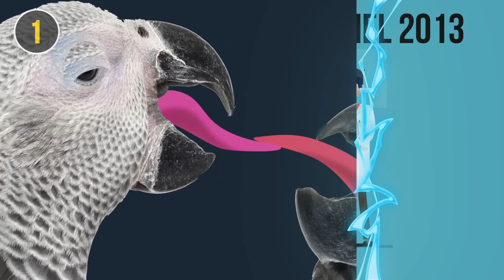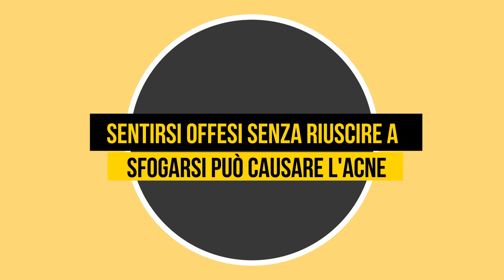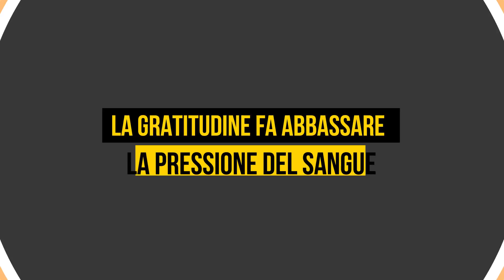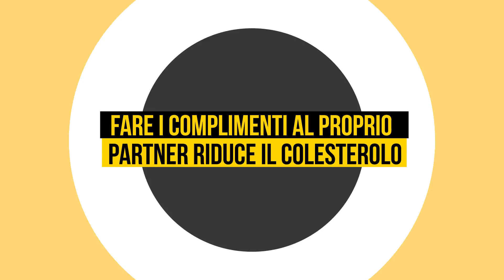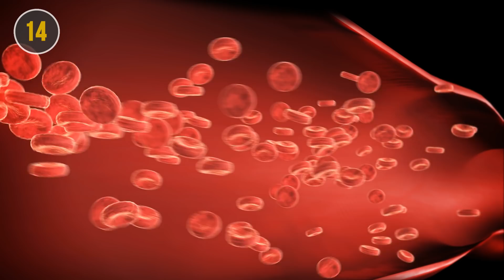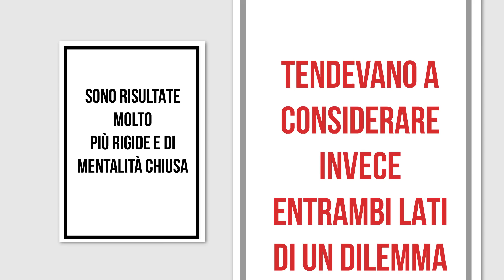Come Le Emozioni Influenzano La Salute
Sapevate che le emozioni che proviamo hanno conseguenze fisiche? Come sappiamo bene, stress ed emozioni negative hanno un cattivo effetto anche sulla nostra condizione fisica. Ma sapevate anche che per ogni singola emozione, negativa o positiva, il nostro corpo ne risente?
Ad esempio, uno studio pubblicato sulla Rivista di Psicologia Sperimentale nel febbraio del 2014 argomenta che il senso di impotenza ci fa sentire ogni oggetto che teniamo in mano più pesante di quanto sia in realtà. È probabile, secondo gli studiosi, che la ragione sia un meccanismo inconscio di auto-difesa e protezione.
Volete scoprire come mai la tristezza ci fa ingrassare, come mai innamorarsi fa bene alla memoria, e come la rabbia provochi l'insonnia? Guardate allora il nostro nuovo video!

SEGNALIBRI:
Amore 0:48
Rabbia 1:51
Senso di impotenza 2:25
Solitudine 2:48
Sentirsi offesi 3:18
Innamorarsi 3:52
Disgusto 4:23
Farsi due risate 4:53
Gelosia 5:32
Gratitudine 5:56
Piangere 6:21
Paura 7:01
Affetto verso il partner 7:29
Vergogna 7:57
Litigare 8:17
Stress 8:51
Bonus 9:23
SOMMARIO:
- In uno studio pubblicato nel 2013 viene dimostrato che quando si è innamorati, ogni cosa che mangiamo o beviamo (persino l'acqua!) ha un sapore più dolce.
- La rabbia accelera la circolazione del sangue verso gli arti e verso il cuore, cosa che provoca la perdita di sonno.
- Chi si sente da solo, triste o escluso, tende a sentire la temperatura esterna vagamente più fredda di quanto sia in realtà. Di conseguenza si sente il bisogno di cibi e bevande calde, che compensino le emozioni indesiderate.
- La pelle somatizza più di ogni altro organo le emozioni della mente. Ecco perché molte emozioni negative sono subito visibili sul nostro volto.
- Una ricerca svolta all'università di Pavia, ha dimostrato che quando ci si innamora i nervi nel nostro organismo crescono a ritmo accelerato durante tutto l'anno successivo.
- Se non si riesce a sopprimere il disgusto, non c'è niente di male! È una sensazione tra le più difficili da reprimere e superare. Quando qualcosa ci disgusta, il cuore rallenta i battiti e si sente soprattutto nausea. Potreste anche avvertire qualcosa che non va a livello dello stomaco.
- I cardiologi della facoltà di medicina dell'Università del Maryland, invece, hanno notato che ridere diminuisce la predisposizione verso gli attacchi di cuore. Questo perché ridere abbassa i livelli di ormone dello stress.
- La gelosia è una delle emozioni più indesiderate, ma è anche tra le più potenti. Si tratta, infatti, di un diabolico mix di rabbia, stress, e paura, e come tale fa aumentare l'adrenalina, il battito cardiaco, e la pressione del sangue.
- Le sensazioni che proviamo quando siamo grati per qualcosa, producono ossitocina. Questo rafforza sensibilmente il sistema immunitario e fa abbassare la pressione sanguigna. Di conseguenza, il corpo guarisce più in fretta.
- Quando si ha paura, si diventa pallidi perché il sangue si allontana dal viso. La ragione è da trovarsi nell'attività del sistema nervoso autonomo, quello che controlla i nostri istinti primari (combatti-o-scappa).
- Ogni volta che esprimente il vostro amore e il vostro affetto verso il partner, il vostro colesterolo si abbassa. La conclusione è stata pubblicata nello studio apparso sulla rivista Ricerche sulla comunicazione umana.
- La vergogna, quella peggiore, quella che arriva da nostre azioni passate, provoca un sovraccarico dell'ormone dello stress: il cortisolo. Di conseguenza, le arterie si restringono e il cuore inizia a battere a frequenza più accelerata.
- Ogni volta che si litiga, l'organismo produce più citochine, che sono molecole proteiche che possono dare il via a un'infiammazione. Se i livelli di citochine nel corpo sono alti, a lungo termine possono provocare il cancro, o malattie cardiache e artrite.
- All'università di Stanford hanno scoperto che degli stress a breve termine possono far bene al sistema immunitario e aumentare i livelli di molecole capaci di combattere il cancro. Questi riscontri positivi perdurano per diverse settimane dopo l'evento “stressante”.